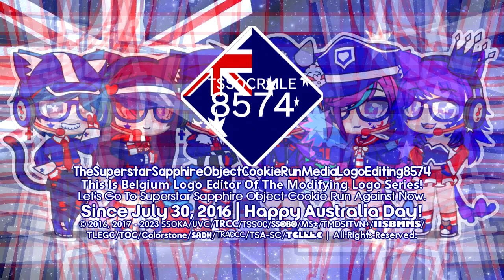SSOify's 1 Multi-Sided, 1 Main-Sided, and 8 Australia Day Logos (3 Minutes Longer)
List:
-TSSOCRMLE8574's "Sofia Pro 1.15" Logo Graphic (Main-Sided)
-TSSOCRMLE8574's "Cube VCR EAS 1.0" Logo Graphic (Re-Enhanced)
-TSSOCRMLE8574's "Cube Steppelavision TT 2-1.0 Australia Day 2023" Logo Graphic (Enhanced)
-TSSOCRMLE8574's "Diamond Rodin Pro 1.0 Australia Day 2023" Logo Graphic (Enhanced)
-TSSOCRMLE8574's "Rodin Pro 1.25 Australia Day 2023" Logo Graphic (Enhanced)
-TSSOCRMLE8574's "Espera 1.25 Australia Day 2023" Logo Graphic (Reimagined)
-TSSOCRMLE8574's "Monoround 1.25 Australia Day 2023" Logo Graphic (Enhanced)
-TSSOCRMLE8574's "Diamond Shin Go Jorby 1.0 Australia Day 2023" Logo Graphic (Enhanced)
-TSSOCRMLE8574's "Nioubes Light 1.5 Australia Day 2023" Logo Graphic (Enhanced)
-TSSOCRMLE8574's "Diamond Monoround 1.0 Australia Day 2023" Logo Graphic (Enhanced)

A͓̽d͓̽d͓̽ ͓̽M͓̽e͓̽ ͓̽D͓̽i͓̽s͓̽c͓̽o͓̽r͓̽d͓̽: 𝗦𝘂𝗽𝗲𝗿𝘀𝘁𝗮𝗿💫🔴🔵#6669
𝟮𝗻𝗱 𝗗𝗶𝘀𝗰𝗼𝗿𝗱 𝗧𝗮𝗴: SuperstarSapphireObjecter's 2nd#9505

ᴜɴɪᴠᴇʀꜱᴀʟ ᴅɪꜱᴄʟᴀɪᴍᴇʀ ɪɴ ᴘᴏᴇᴍ ꜰᴏʀᴍ:

and all the TSSOCRMLE8574 Logos